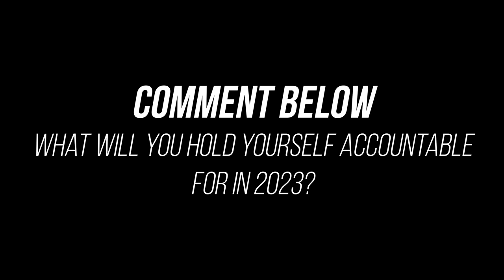Ryan Serhant's Keys to Self Discipline